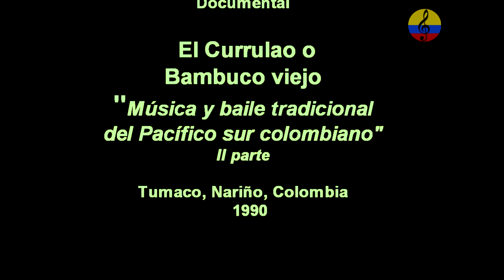Currulao, música y danza tradicional del Pacífico sur colombiano, II parte, Tumaco, 1990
El currulao es un género musical que se baila principalmente en la región Pacífica, aunque estrictamente hablando, también hace referencia a la danza folclórica de la Región del Pacífico (Colombia) y a la provincia de Esmeraldas ( Ecuador) Tradicionalmente se le conoce como bambuco antiguo, y es una danza orientada hacia el cortejo. Su origen está estrechamente relacionado con la cultura descendiente africana de la región. La palabra currulao alude a la palabra cununao, que es una referencia a los tambores de origen africano que juegan un papel importante en el folclore de la región del Pacífico colombiano, los cununos.i existe una danza que representa por excelencia al litoral Pacífico Sur de Colombia es el currulao, patrimonio cultural, lleno de significados. Además de ser danza, es también ritmo musical, tradición y ancestralidad. Es la herencia africana de mujeres y hombres esclavizados que arribaron a nuestras tierras, hace ya más de 400 años. Hoy, le rendimos tributo a esta manifestación y compartimos varias de sus características, para que la aprendas a bailar y puedas decir YoTambiénBailoCurrulao. Con movimientos elegantes y cadenciosos, que evocan las olas del mar y de los ríos, el currulao cuenta una historia de enamoramiento y galanteo. La danza se baila en pareja, de manera descalza para conectar con la tierra. Al comenzar la música de marimba y cantos tradicionales, el hombre empieza su ritual de conquista, bailando y moviendo su pañuelo, uno de los elementos principales del currulao. La mujer lo rechaza, pues no será fácil ganar su corazón. “Nuestras mujeres no son brindadas -como se dice- somos muy recatadas,” explica Yaneth Riascos Góngora, cantaora e investigadora de la cultura del Pacífico y reitera la importancia del pañuelo como símbolo de invitación. La mujer se queda muy seria en su puesto, mientras que el hombre va y viene, hace giros y contra giros, revolotea su pañuelo hasta que empieza a incorporar a la danza el zapateo: su paso más contundente. Es, en esencia, muestra de virilidad, destreza y hombría. “El zapateo representa el interés que tiene el hombre por la chica, es su manera de decir: aquí estoy yo y quiero algo contigo. “En Nariño (Tumaco), la falda puede ir arriba de los hombros, porque el golpe de la marea es fuerte, ahí al pie del mar. En cambio, en Guapi (Cauca), hay más influencia de río y la falda hace alusión a pequeños remolinos, se sostiene más abajo, a la altura del ombligo, haciendo un movimiento más profundo atrás”, describe la maestra Aura Hurtado Urrutia, maestra de danzas, coreógrafa y directora del Colectivo En cuanto a Buenaventura, “la falda se sostiene de manera más frontal y pareciera que estuviera navegando entre olas”. Otro elemento característico del currulao, representativo del Pacífico, es el sombrero de ala ancha. Tanto el hombre como la mujer lo lucen; el de ella es más grande y adornado, con calados, mientras que el del parejo es más pequeño y sencillo. Es otro objeto que utiliza el hombre para coquetearle a la pareja.